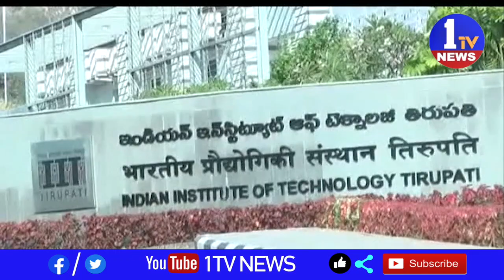ప్రతి ఒక్కరూవీలైనన్నిభాషలు నేర్చుకోవాలని ఉపరాష్ట్రపతి వెంకయ్యనాయుడు అన్నారు. గురువారం ఐఐటీ తిరుపతి